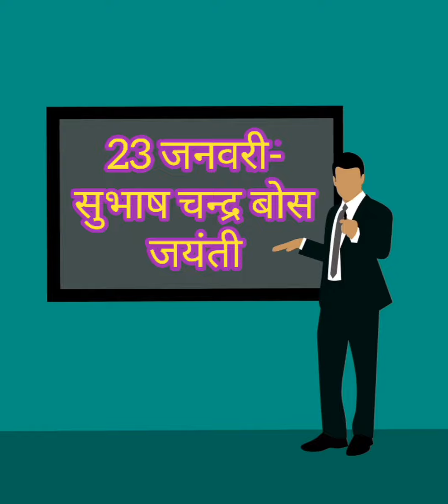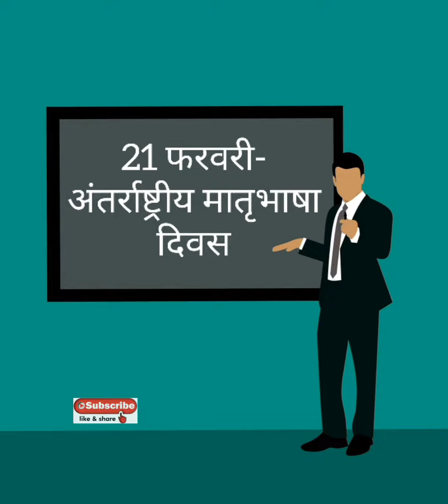आज हम जानेगे साल के प्रमुख दिवस के बारे में ||gk||Garnal knowledge ||all gk ak janbari ko kya ata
my YouTube channel gk mall india
about gk
1 जनवरी को कोनसा दिवस मनाया जाता है
2जनवरी को कोनसा दिवस मनाया जाता है
थल सेना दिवस मनाया जाता है
3जनवरी को कोनसा दिवस मनाया जाता है
15 जनवरी को थल सेना दिवस मनाया जाता है
प्रमुख दिवस के बारे में
जनवरी, फरवरी के प्रमुख दिवस के बारे में